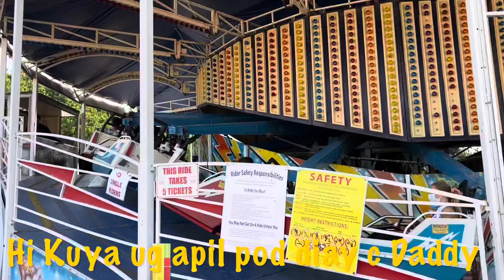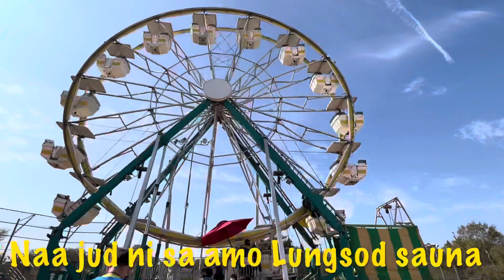Fiesta sa AMERIKA | The Ceric Family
Fiesta sa AMERIKA